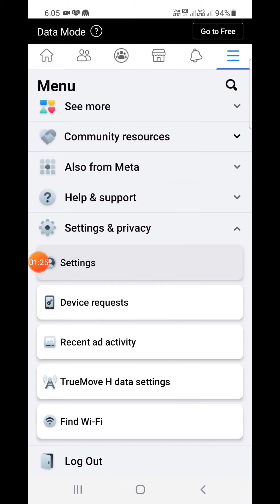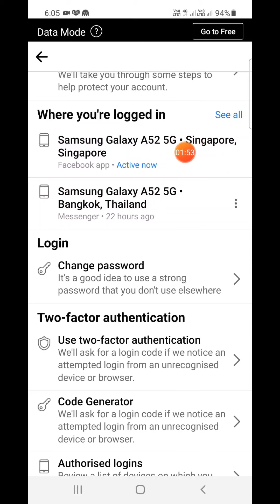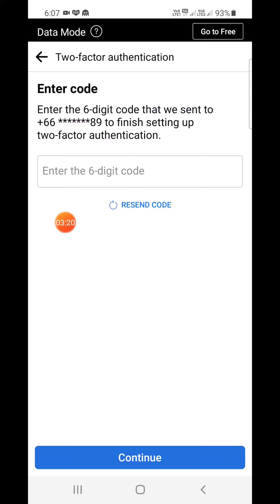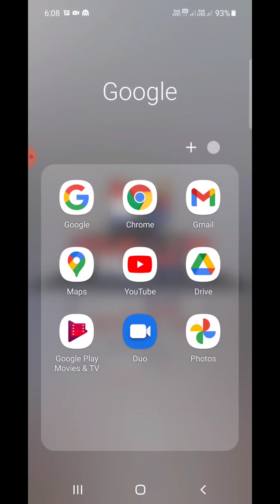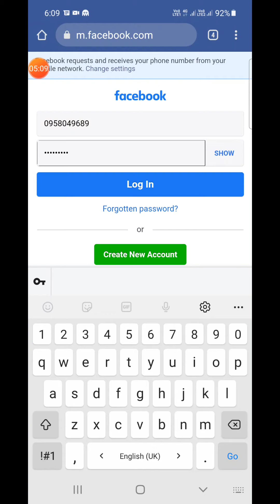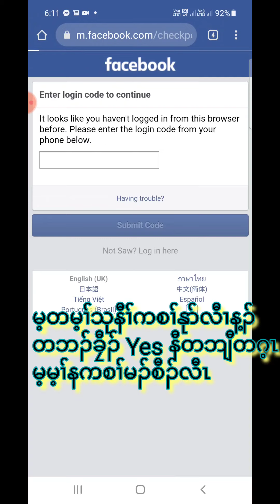How to protect your facebook with your phone number😄😄😄နမ့ၢ်တသ့ၣ်ညါကကဲဘျုး, နမ့ၢ်သ့ၣ်ညါလဲၤကပာ်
နတၢ်ကီတၢ်ခဲမ့အိၣ် comment